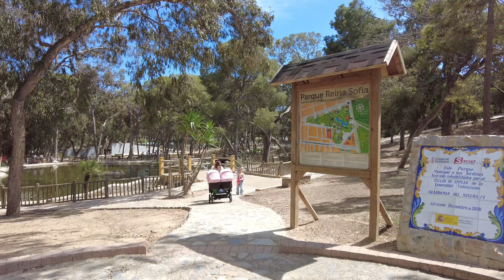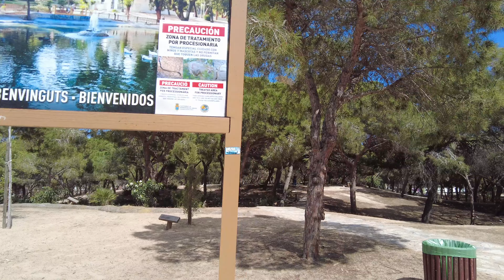Reina Sofia Park - Guardamar Del Segura, Spain | Costa Blanca - Walking tour 2023 [4k 60 fps]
In this 4k 60 fps video, enjoy a beautiful walk through Guardamar Del Segura's Reina Sofia Park (Parque Reina Sofía), province of Alicante, Costa Blanca.
A wonderful large park for families with children. The park has a large children's playground, and there are paid attractions near the park. There are many peacocks, ducks, roosters, squirrels, etc. walking around the park.